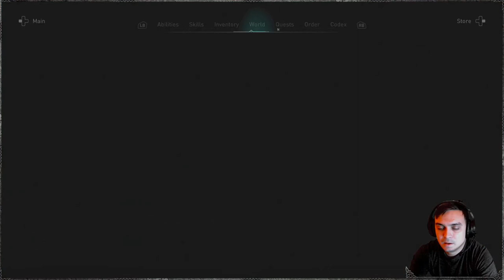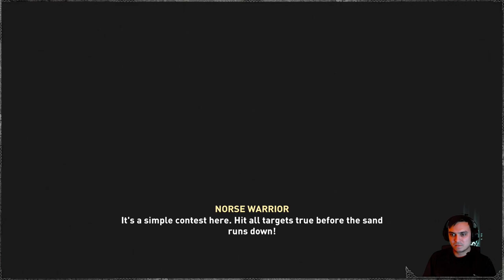Assassin's Creed Valhalla #44 | The City of War Part 3 - Firing The Arrow!